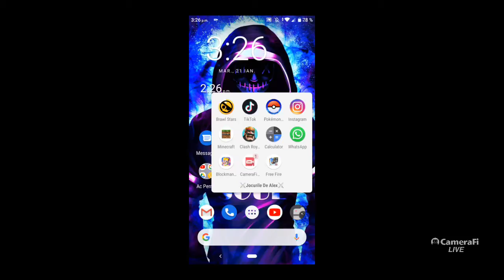live și promovarea și ne jucam